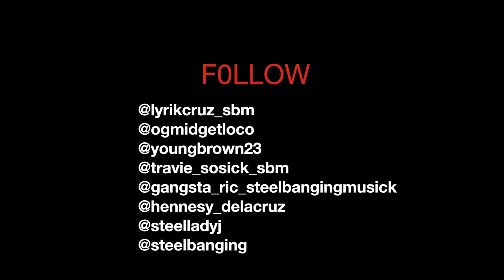"Like A Muthafucka" by Steel Banging Musick (New Music Video)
Steel Banging Musick presents:

Artist: Steel Banging Musick-Midget Loco, Lyrik Cruz, Travie So Sick, Gangsta Ric, Young Brown, Jay Brown, Lady J, Hennesy Marie

Album: Steel Banging Upcoming Album

Song: Like A Muthafucka (Official Music Video)

Song Produced By : Lyrik Cruz

Video Shot By: Lyrik Cruz